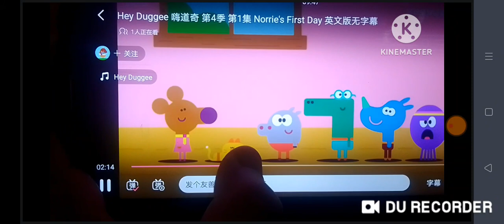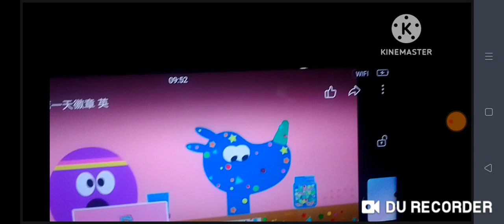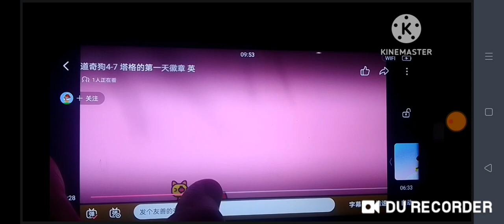Duggee First Day S1 Ep6 Came Back To On